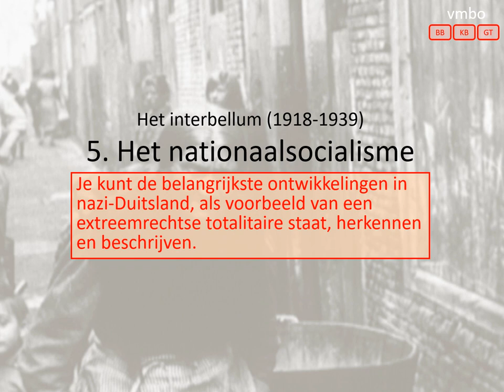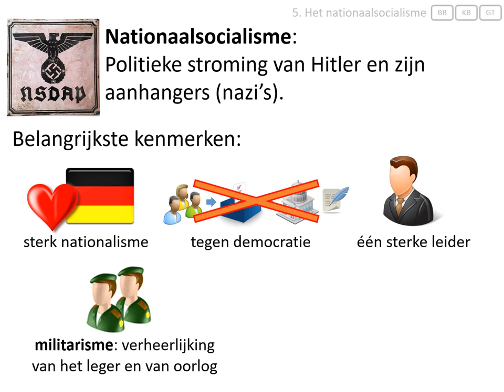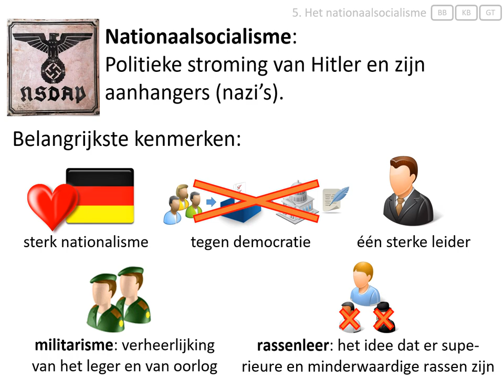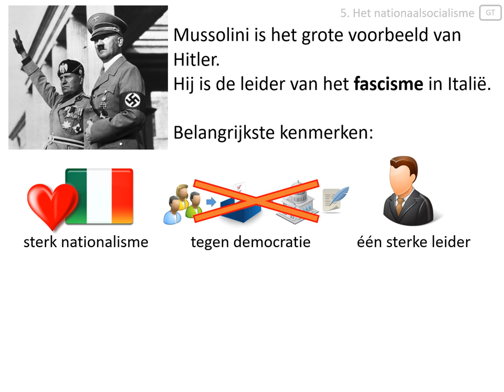5. Het nationaalsocialisme (vmbo eindexamen - Het interbellum 1918-1939)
In deze video wordt uitgelegd wat de overeenkomsten en verschillen tussen het fascisme en het nationaalsocialisme waren.

Afbeeldingen:
- eigen collectie